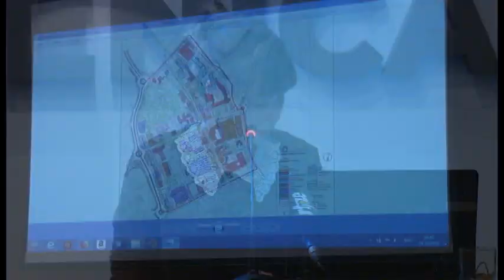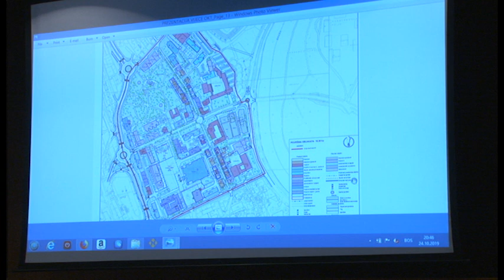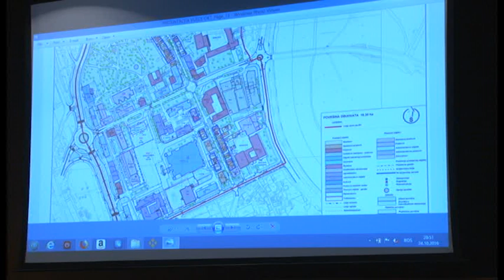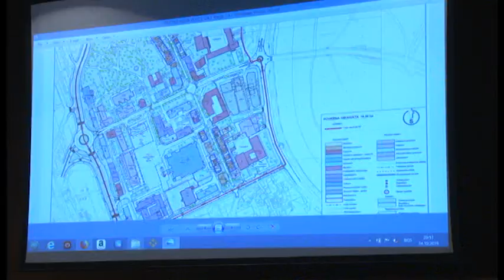SJEDNICA GV ZENICA 24 10 2019 drugi dio